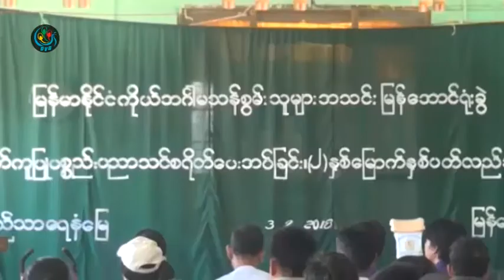DVB - ကိုယ္အဂၤါမသန္စြမ္းသူမ်ားအသင္း မသန္စြမ္းသူေတြအတြက္ ေထာက္ပ့ံမႈေပး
DVB TV - ဧရာဝတီတိုင္း ျမန္ေအာင္ၿမိဳ႕မွာ ျမန္မာႏိုင္ငံ ကိုယ္အဂၤါမသန္စြမ္းသူမ်ားအသင္း ျမန္ေအာင္ၿမိဳ႕နယ္ရံုးခဲြက မသန္စြမ္းသူေတြက ေထာက္ပံ့မႈေတြျပဳလုပ္ခဲ့ပါတယ္။ ဒီသတင္းကို ဦးကုိကုိၾကည္က ေပးပို႔ထားပါတယ္။